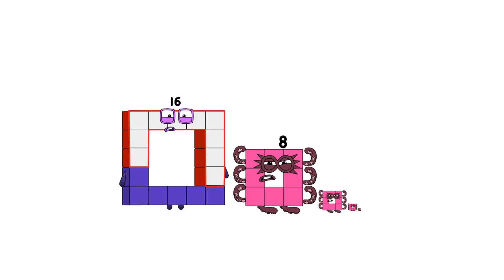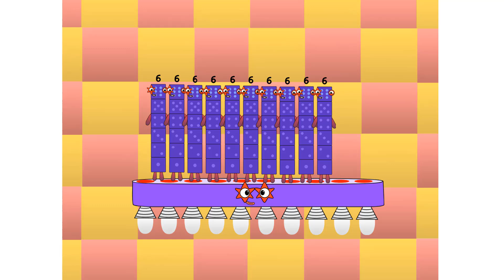Numberblocks Math: Numberblocks Series 7 | Learn To Count Number | LEVEL 1 | #218